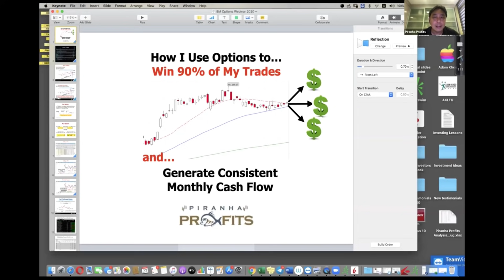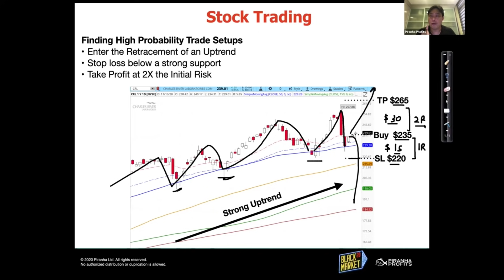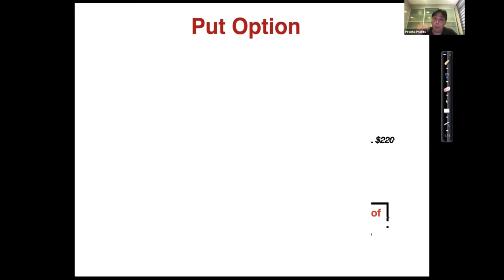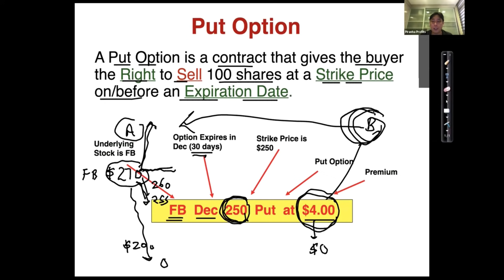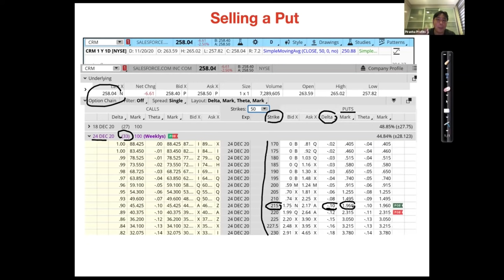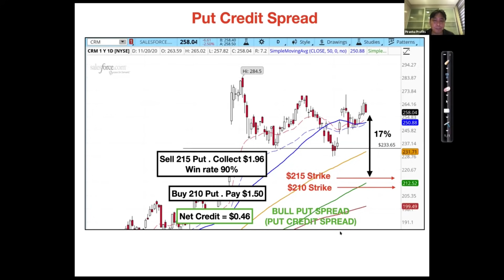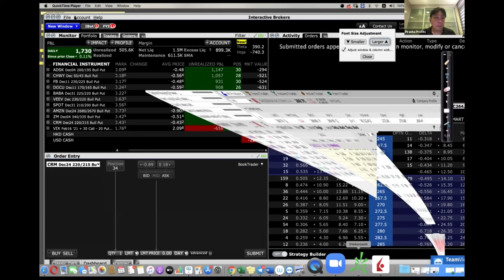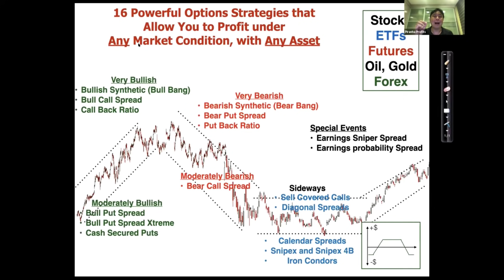How I Use Options to Win 90% of My Stock Trades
In this live webinar replay, Adam Khoo talks about the Bull Put Spread Xtreme strategy which he uses to win over 90% of his trades and generate a monthly income from the stock markets